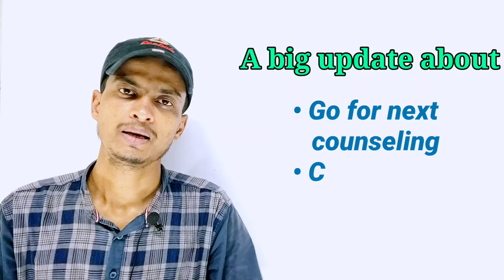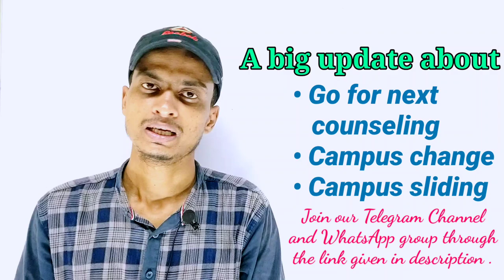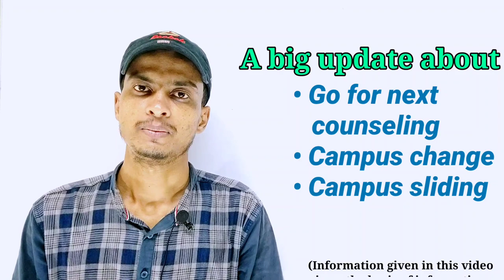A big update about Counseling, Campus Change and Sliding । Polytechnic । B.Ed । M.Ed । MANUU । TMS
MANUU Admission 2021
Latest News
Latest Updates
Latest Information
Latest Notices